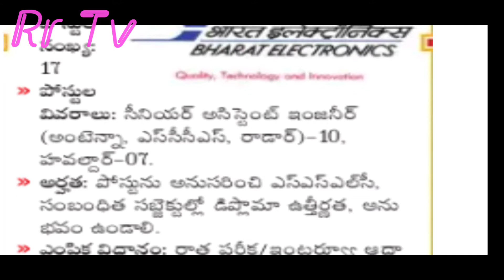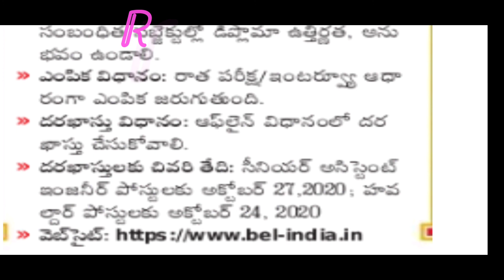BEL Ghaziabad jobs notification// BHARATH ELECTRONIC JOBS notification 2020//Rr Tv